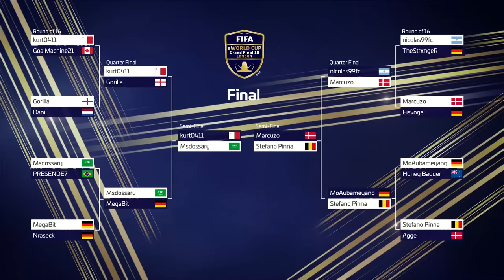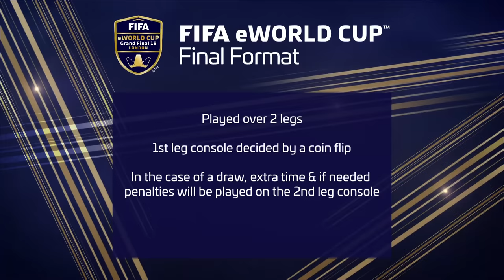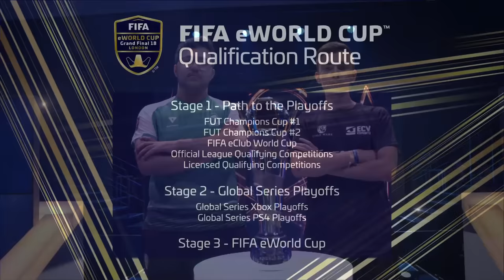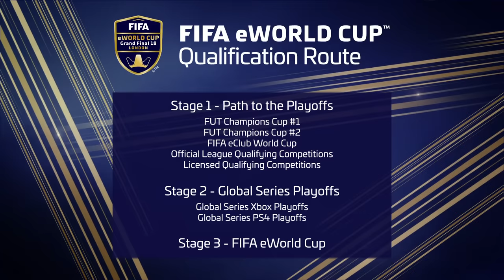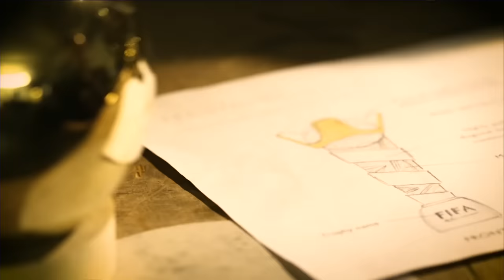FIFA 18 | FIFA eWorld Cup Grand Final | MSdossary vs StefanoPinna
Watch the FIFA eWorld Cup Grand Final! Who will crowned the best FIFA 18 player in the world?